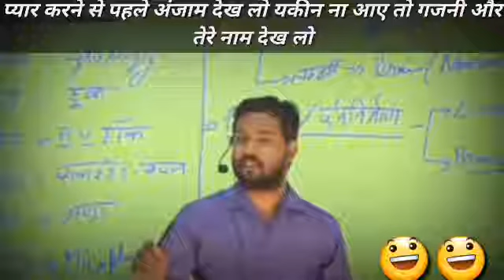प्यार करने से पहले अंजाम दे।। खान बेस्ट वीडियो।। Khan sir best video 🌹😂😂😂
Khan sir funny status ❤️